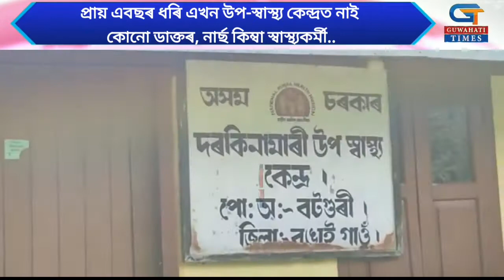বঙাইগাঁও জিলাত আজব কাণ্ড; প্ৰায় এবছৰ ধৰি এখন উপ-স্বাস্থ্য কেন্দ্ৰত নাই কোনো ডাক্তৰ, নাৰ্ছ ....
বঙাইগাঁৱৰ পৰা আব্দুল লতিফৰ প্ৰতিবেদন,Guwahati times